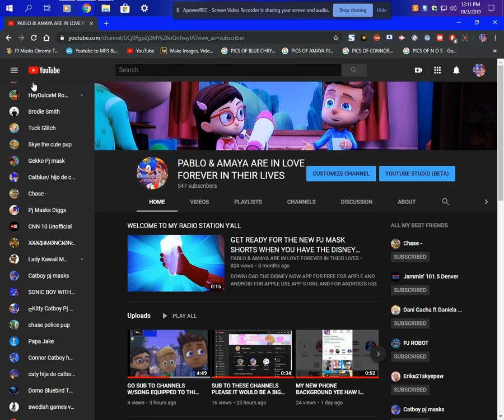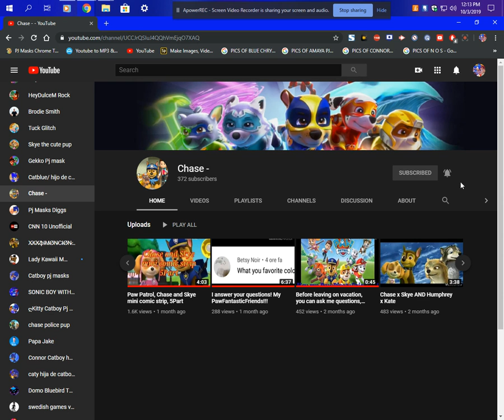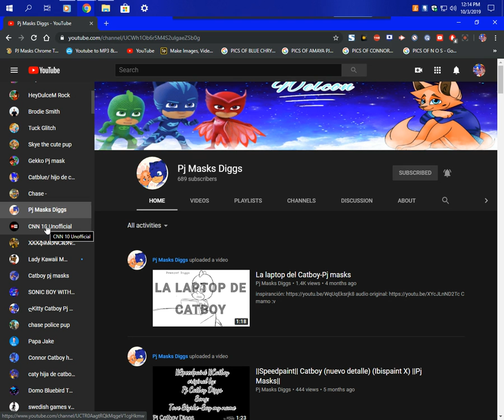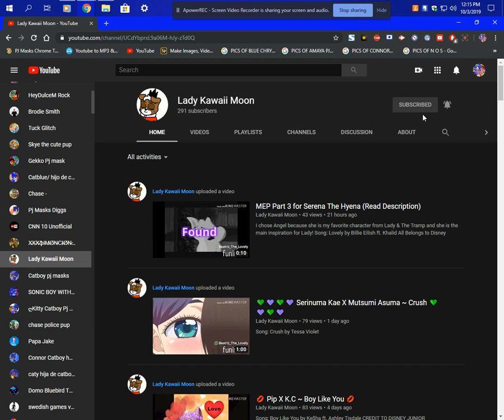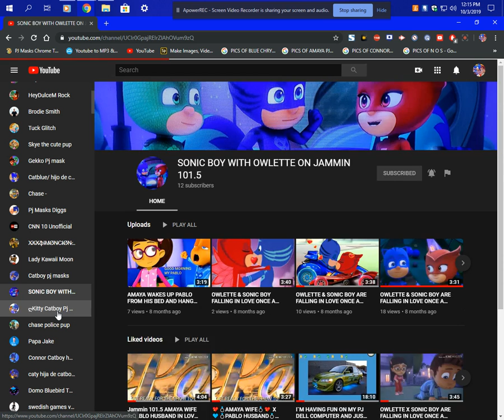SUB TO THE CHANNELS PLEASE DO IT WILL HELP JUST GO SUB TO THE CHANNELS AS U SEE IN THE VIDEO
PLEASE GO SUB TO CHANNELS PLEASE DO SO IT WILL HELP ALOT